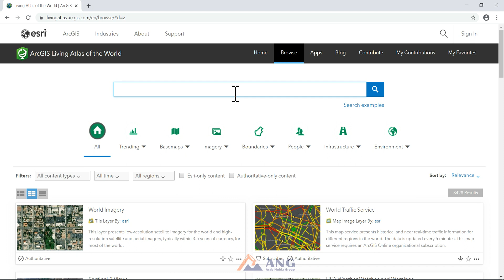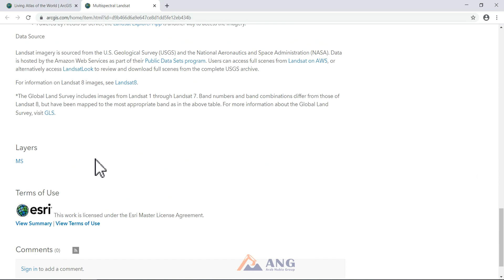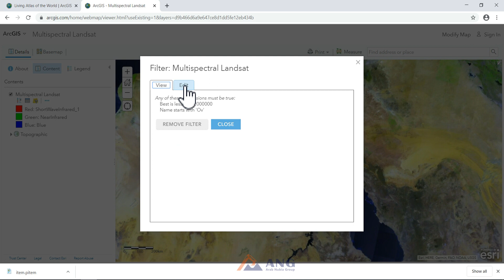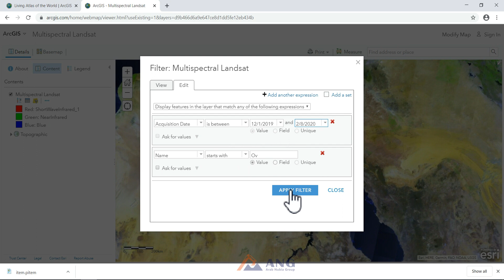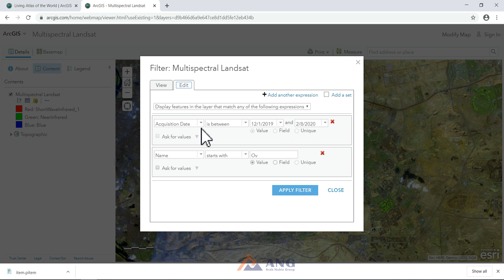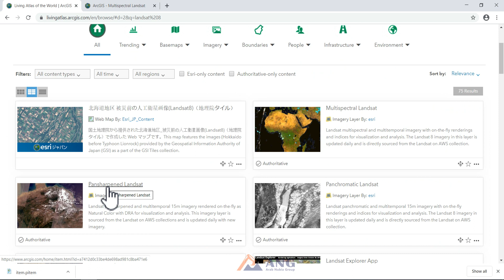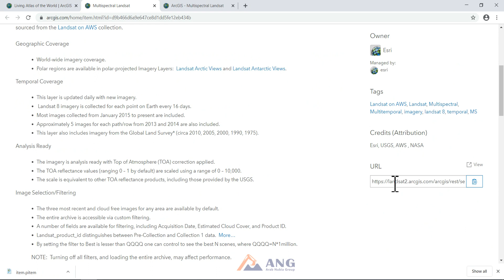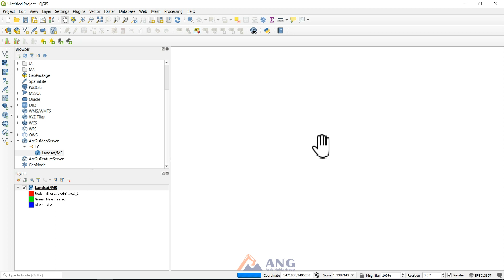ESRI Living Atlas Map Server.. للحصول على موزايك مرئيات لاندسات اونلاين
In this tutorial we'll show you how to access the Landsat Multi-spectral mosaics from ESRI Living Atlas of the world and how to explore this data online and access to these map servers directly from GIS software.

"Enable CC caption for English subtitles"

 فى هذا الفيديو نحاول توضيح كيفية الحصول على موزايك لمرئيات لاندسات من خلال سيرفرات اطلس  ايزرى  .. يمكنكم استعراض المرئيات اونلاين على الموقع وايضا يمكنكم الوصول اليها مباشرة من خلال
برامج نظم المعلومات الجغرافية المختلفة كما هو موضح فى هذا العمل